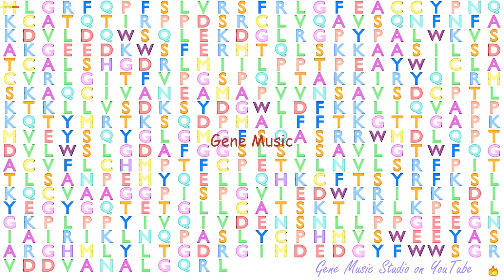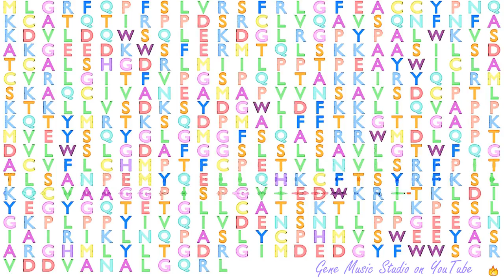Gene Music using Protein Sequence of ACSM6 "ACYL-COA SYNTHETASE MEDIUM-CHAIN FAMILY MEMBER 6"